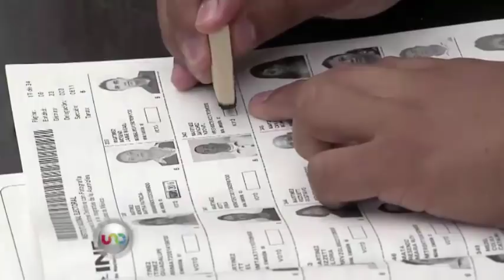José Cárdenas en Uno Tv con Jesus Silva Herzog Márquez